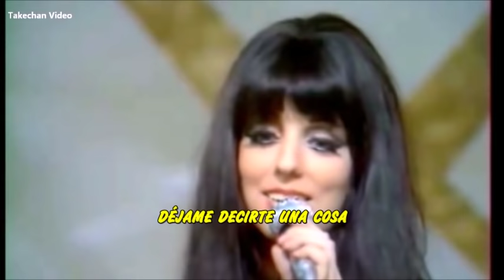Shocking Blue - Never Marry a Railroad Man Subtitulada en español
Canción: Never Marry a Railroad Man
Banda: Shocking Blue
Single 1970